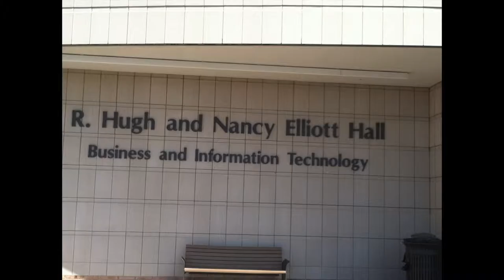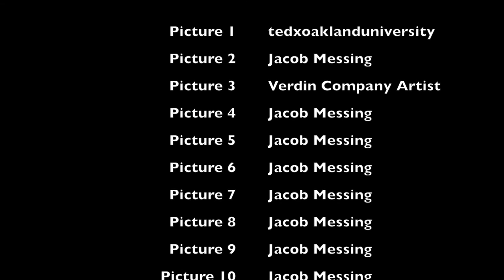Oakland University Clock Tower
View of the ongoing construction of the new Elliot Carillon Tower from around Oakland University.